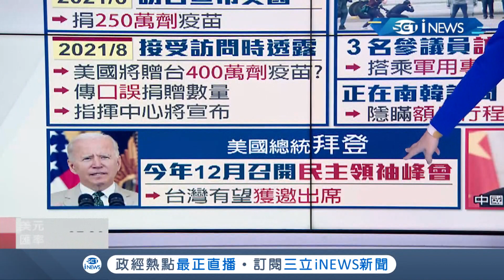拜登12月召開民主領袖峰會.台灣有望獲邀出席! 美國參議員曝贈台疫苗"秘辛" 傳北戴河會議"鬥爭"激烈..."擁習.護習"陷矛盾?│主播 苑曉琬│【國際局勢。先知道】20210812│三立iNEWS